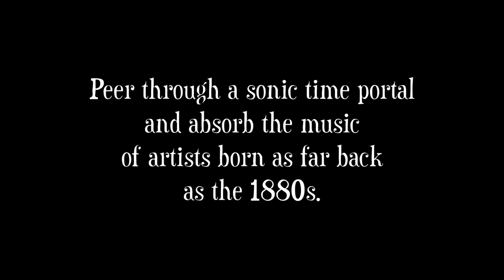Mississippi Hillbillies TRAILER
JSP Records compilation of rare and amazing old time/early country music recordings newly transferred from the original 78RPM records. Curated and annotated by old-time musician/Tiki Parlour founder David Bragger. (This set includes the ultra rare alternate takes of Hoyt Ming's Indian War Whoop and Old Red.)

From the golden age of field recordings of early country and old time from the early 1920s to mid 1930s, these fabulously rare recordings from the Chris King collection stand out as some of the most important. This collection focuses on the Mississippi region and features performances by true folk musicians-Leake County Revelers, Nations Brothers, Mississippi 'Possum Hunters and many more.